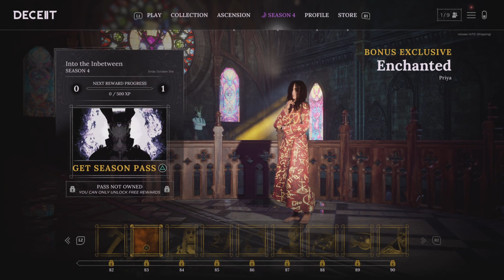Season 4 Update! This Trash Talker Was Mad At This Play! - Deceit 2 (#70)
We're back on Deceit 2, and we're showing the new Battle Pass for Season 4, and dealing with our first trash talker of the season who got heated after I got him out the game!